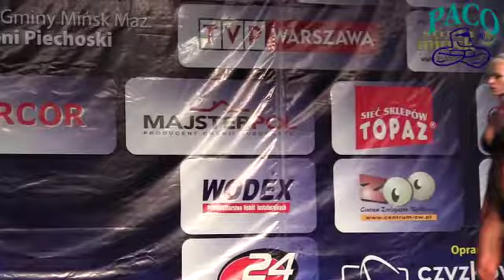XXXVII MP w Kulturystyce i Fitness: fitness sylwetkowe kobiet powyżej 168 cm (I runda).